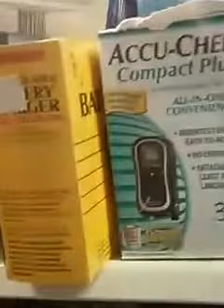St Vincent depaul